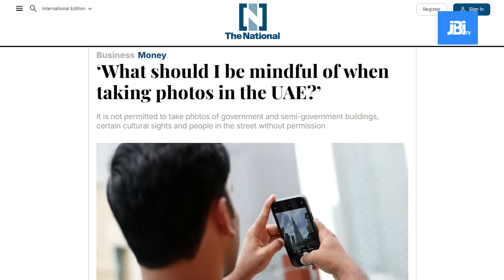അത്തപ്പൂക്കളം ചവിട്ടി തെറിപ്പിച്ച സിമി നായർ I Shocking| Onam Pookalam Destroyed